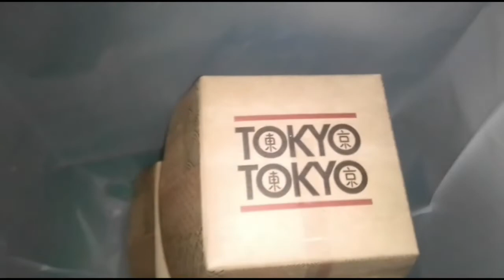Tokyo Tokyo - Robinson's Galleria South | Foodpanda Merchant Review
Watch to find out how this major brand fared. 🧐☝🏽